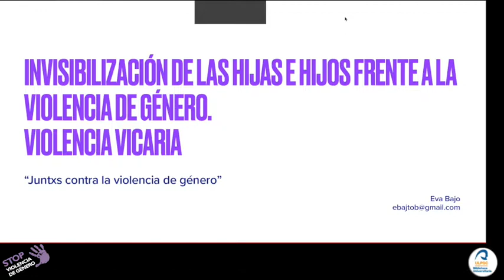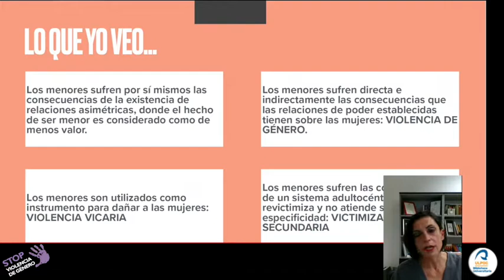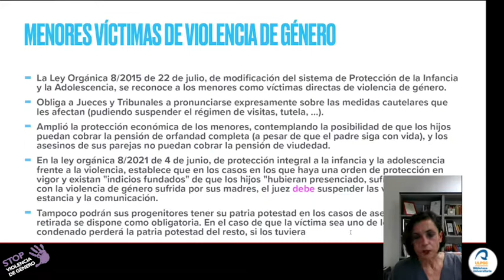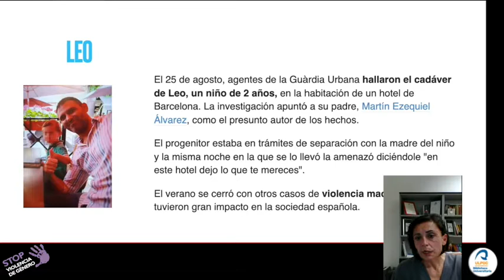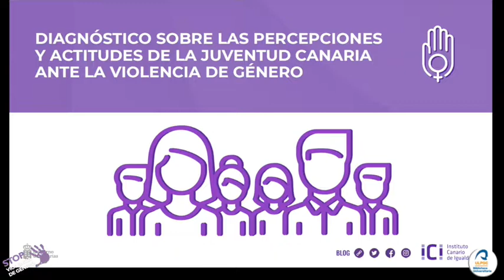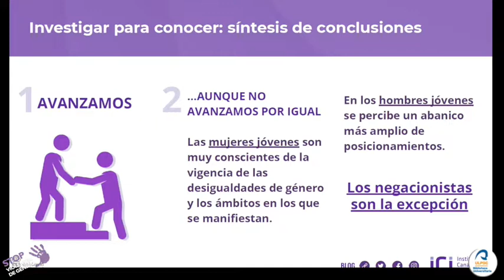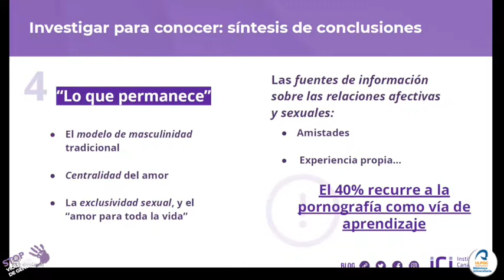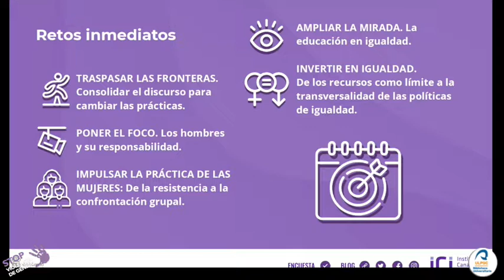Mesa virtual con Kika Fumero y Eva Mª Bajo Tobío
"La invisibilización de los hijos e hijas frente a la violencia de género. Violencia vicaria"
Eva María Bajo Tobío

“Juventud canaria y violencia de género: diagnóstico actual, actuación y nuevos retos”
Kika Fumero

Encuentro virtual a través de 'Teams' con Eva María Bajo Tobío, subdirectora del Instituto de Medicina Legal (IML) de las Palmas y  Kika Fumero, directora del Instituto Canario de Igualdad.

Modera Mª del Carmen Martín Marichal, directora de la Biblioteca Universitaria:

Este encuentro se enmarca dentro de las actividades del  Día Internacional de la Eliminación de la Violencia contra las Mujeres (25 de noviembre) y que realiza la Biblioteca Universitaria de Las Palmas